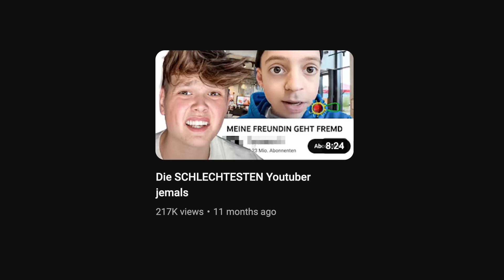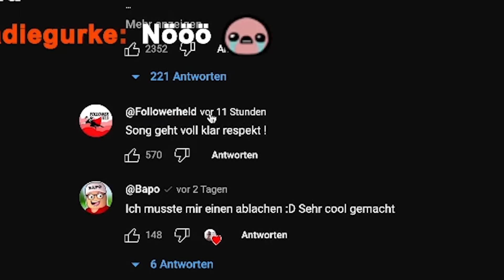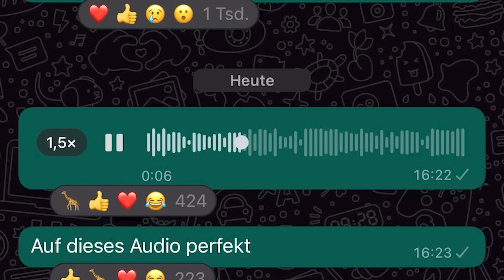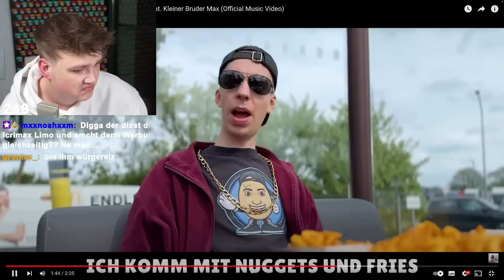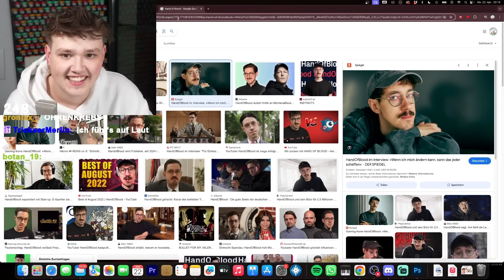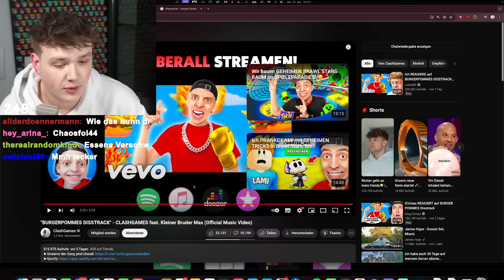Der neue "BurgerPommes" Disstrack ist naja...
Hier gibts LIVESTREAMS! (täglich 20:00 LIVE!)